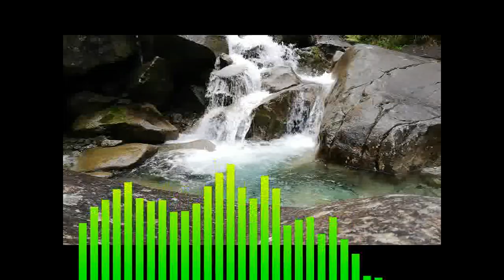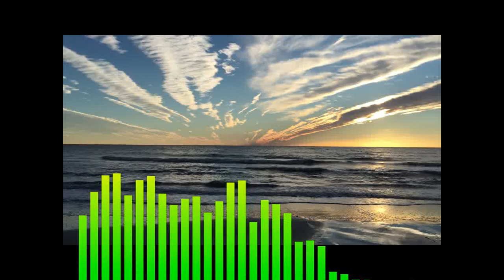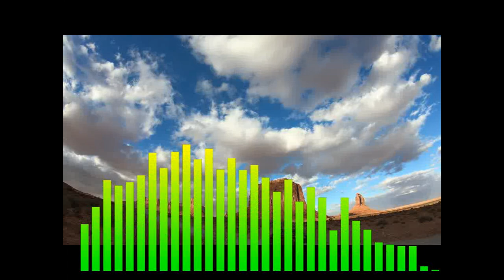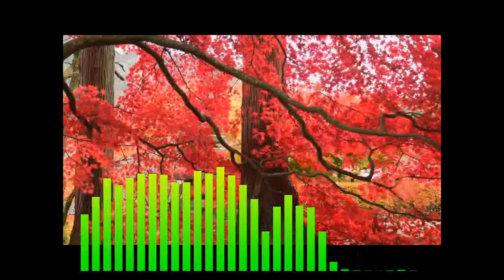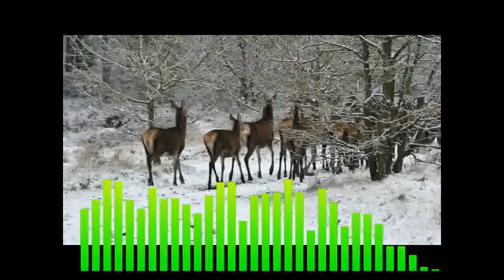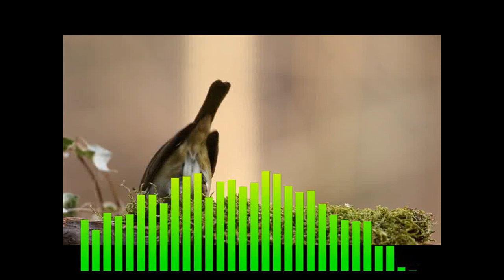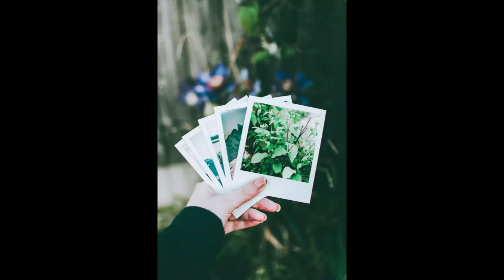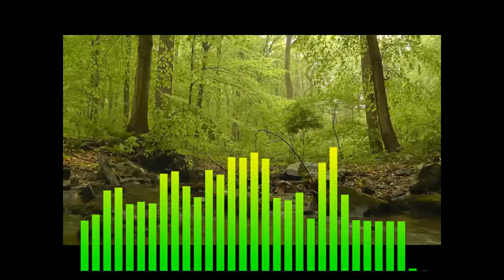soothing relaxation 9, smooth relaxing music, sleep music,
smooth music, smooth relaxation music, spa, can't sleep, insomnia, music for insomnia, work music,